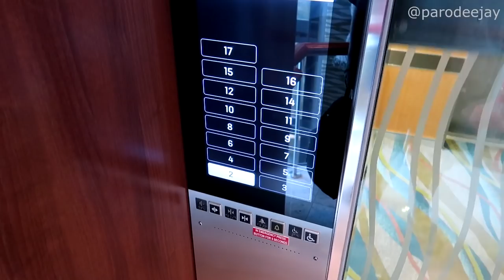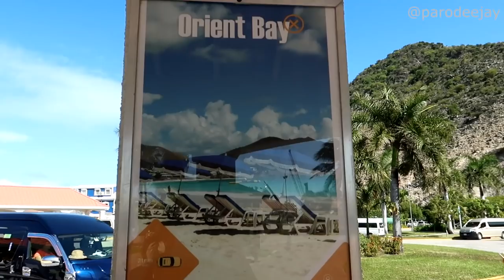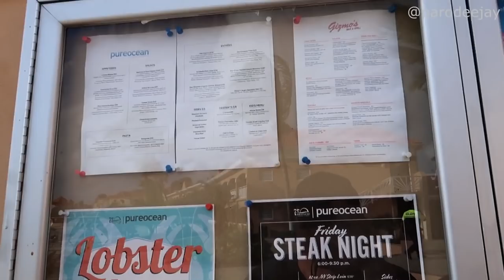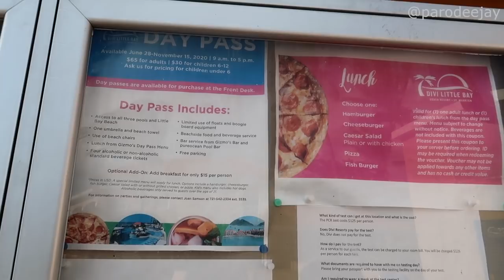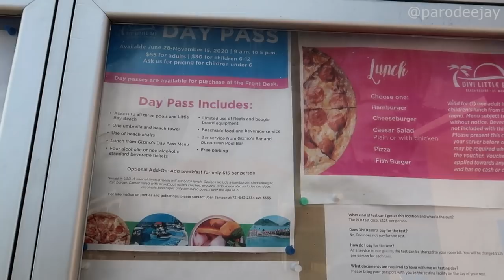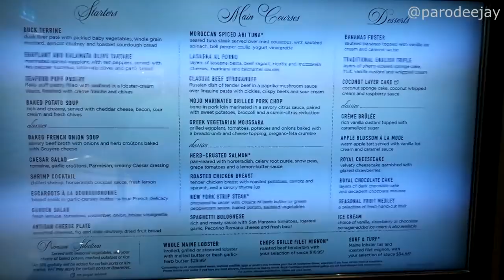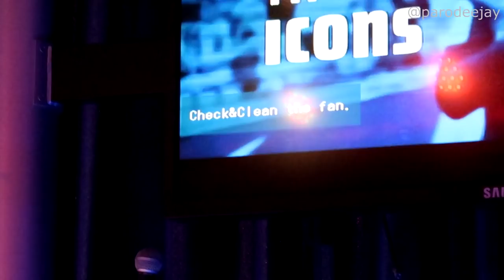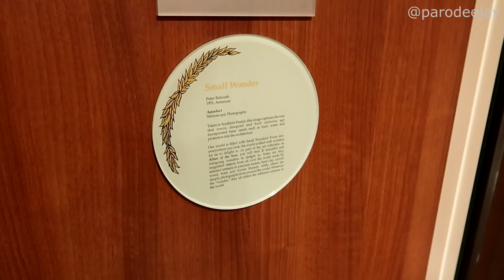Allure Of The Seas Pt.6 - St. Maarten, Divi Little Bay, Small Wonders, Outdoor Movies - ParoDeeJay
We're in St. Maarten and we're headed to Divi Little Bay Beach Resort for a super frugal snorkeling beach day! Join us as we snag a taxi to the resort, rent a couple of chairs, and hit the water for Dee to make new friends... then it's time to head back to the ship for dinner & a movie!! :P

00:00 BOOM!
00:04 Good Morning
03:44 Divi Little Bay
06:14 Snorkel Mode
11:57 Time To Head Ashore
15:35 Back To The Ship
17:12 Dinner In The MDR
20:19 Piano In The Park
22:18 Christmas Vacation

It's time for a Royal Caribbean cruise adventure aboard Allure Of The Seas! We sailed from December 11-19, 2021 on an 8-night Eastern Caribbean itinerary with stops in Nassau, St. Thomas, St. Maarten, and St. Kitts... let's do this thing!